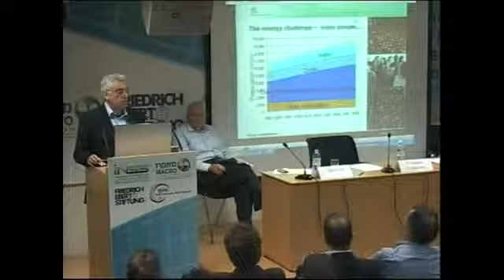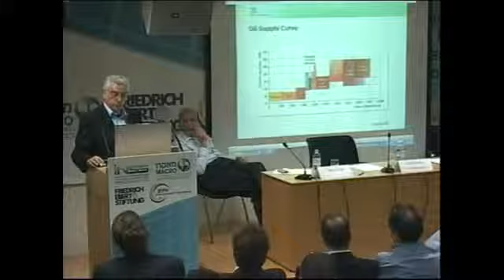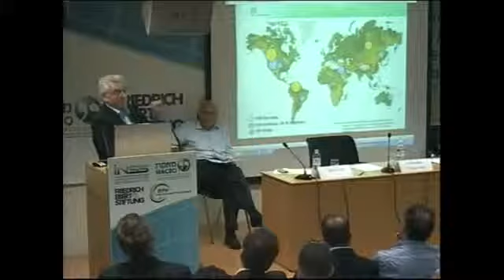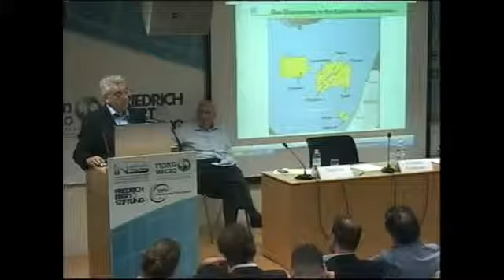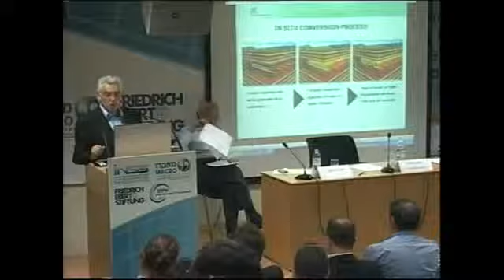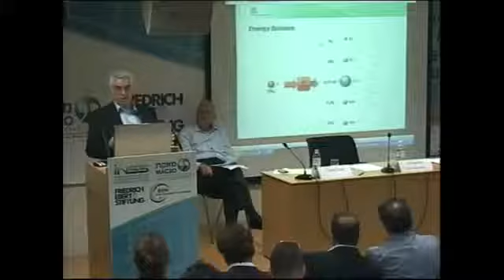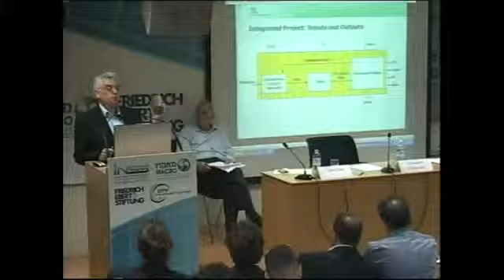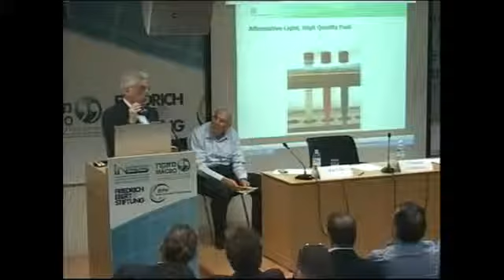The Natural Gas Resources Worldwide & in the Eastern Mediterranean